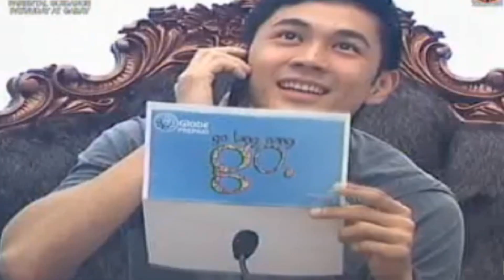SlaVine-Accidentally in Love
SLAVINE is HAPPINESS!